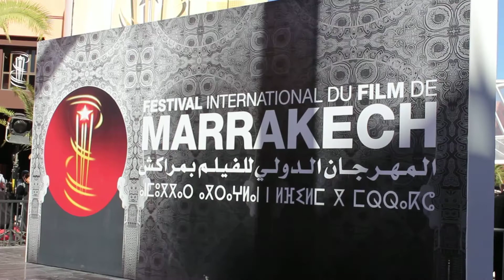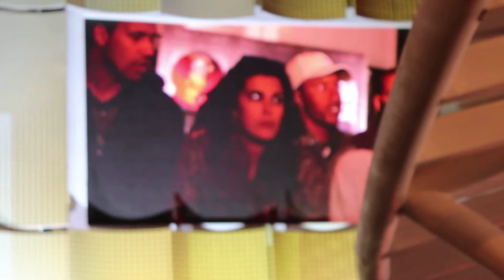FIFM2014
Festival International Du Film De Marrakech